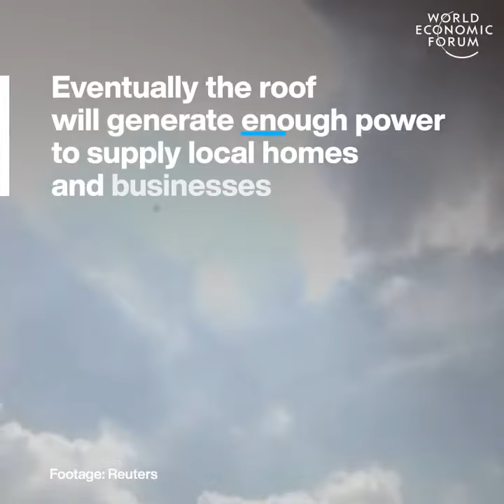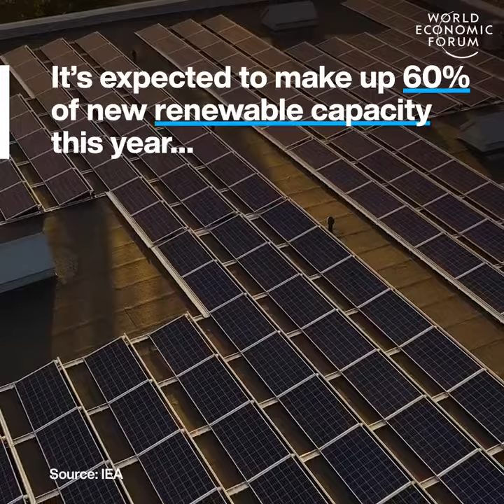Food market doubles as a solar farm | Solar panels car roof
We love what we do at Unrivaled Solar. We are excited to help the planet while saving you money! Get in touch with us today, and one of our amazing consultants will reach out to you! Join us in going solar and Taking the Power Back!